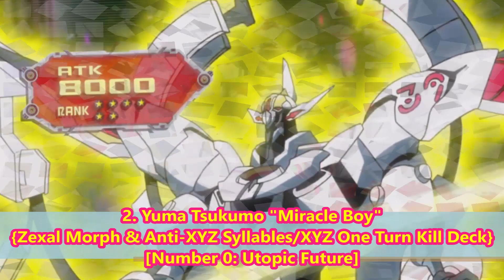Top 20 Best Yu-Gi-Oh! Zexal Duelist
Content: Yu-Gi-Oh

SONGS:
1).Yu Gi Oh ARC V - Trump Card (HipHop Instrumental);